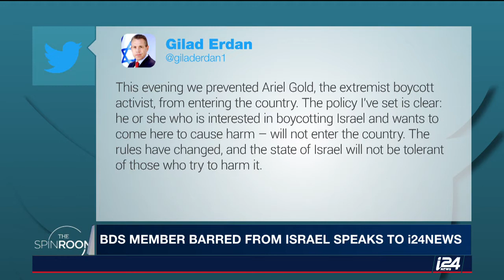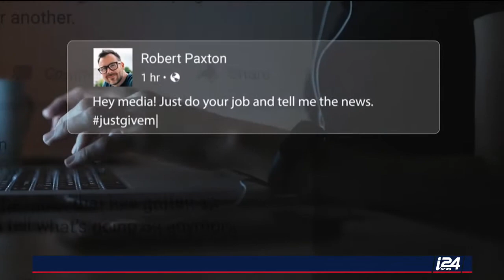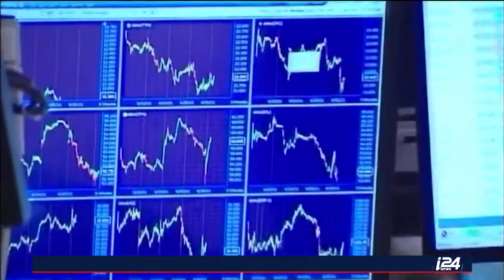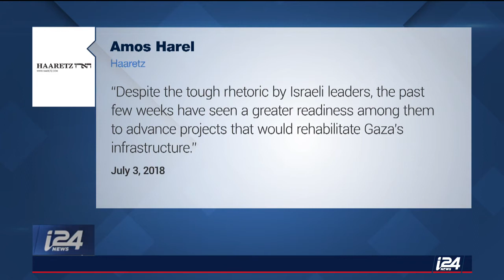Jewish BDS Activist Ariel Gold on The Spin Room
WATCH: CODEPINK National Co-Director, Ariel Gold, discusses being deported from Israel because of her activism, support for Palestinian human rights and BDS on The Spin Room.

You can speak out against Israel's ridiculous blacklist on those who support BDS by signing